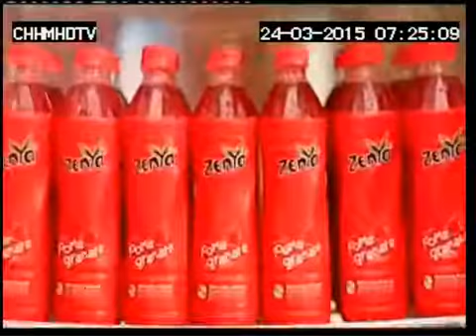Zenya On Date 30sec 24 03 15 HM